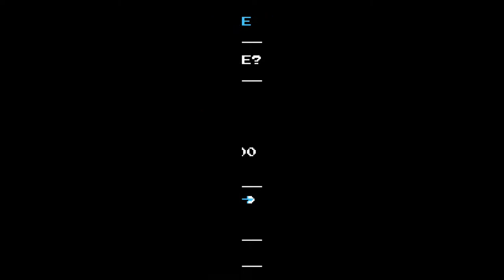Teamwork - Shovel Knight - Ep 1 - Let’s Play - Blind Indie Gaming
And we're off to a rocky start!

Welcome to Blind Indie Gaming! Where we venture into the wild world known as Indie Gaming and explore it with you!

Today for Blind Indie Gaming, Competitive Streak Blind Let’s Plays Shovel Knight on the Nintendo Switch! Joe and Jon are the controls while Nick is simply along for the ride.

The particular edition we are playing is the Shovel Knight: Treasure Trove which is the full and complete edition of Shovel Knight, a sweeping classic action adventure game series with awesome gameplay, memorable characters, and an 8-bit retro aesthetic! Become Shovel Knight, wielder of the Shovel Blade, as he runs, jumps, and battles in a quest for his lost beloved. Take down the nefarious knights of the Order of No Quarter and their menacing leader, The Enchantress.

Shovel Knight's main means of attack is his shovel, which he can either use to attack enemies head on and dig up treasure, or aim below him whilst jumping to bounce on enemies, similar to the pogo jump from DuckTales or the downward thrust from Zelda II: The Adventure of Link. By finding a salesman hidden in most levels, the player can purchase secondary items that can be used with a limited supply of magic. These include long-range projectiles, gloves that can punch through dirt blocks, and a locket that makes the player invincible for a brief period.

Aside from the main quest, which involves fighting through each level and defeating the boss at the end in order to progress through the world map, players are encouraged to collect as much treasure as possible. Treasure can be obtained by defeating enemies, finding chests, digging through the environment, and finding note sheets which also unlock music tracks. Any money earned can be spent in villages on various items, such as upgrades to health and magic, secondary items sold by the salesman, and armor and shovel upgrades that grant bonus skills. While the player does have infinite lives, dying will cause the player to lose some of their money, though the player can recover it by collecting the flying sacks that appear around where the player last died. For added challenge, players can also choose to destroy checkpoints to earn more treasure at the risk of being sent back further should they die.